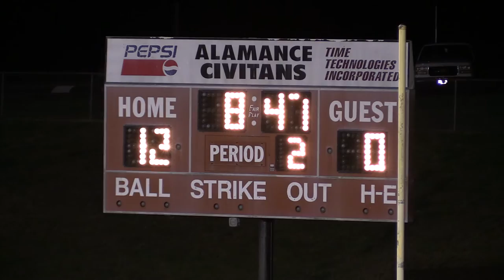Mebane Gators 2015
Mebane Gators vs N Alamance 2015 Highlights
Mebane Gator Football Highlights